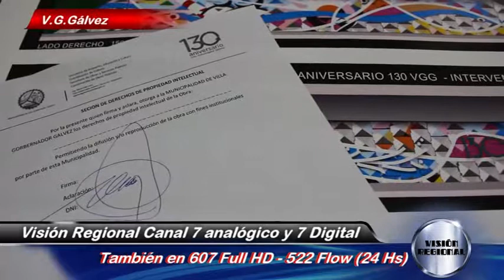VGG MURALES EN LOS ACCESOS